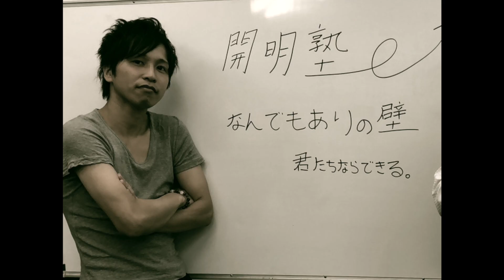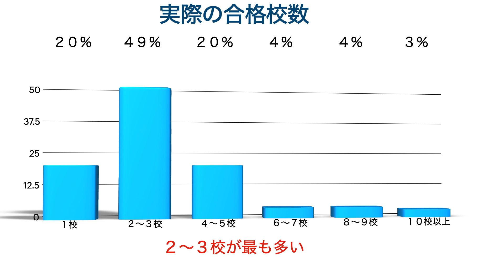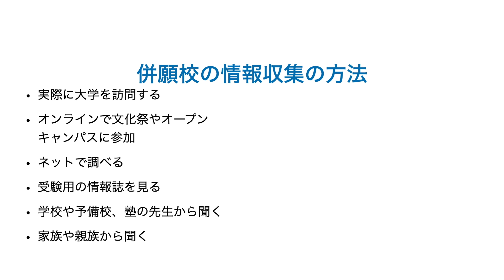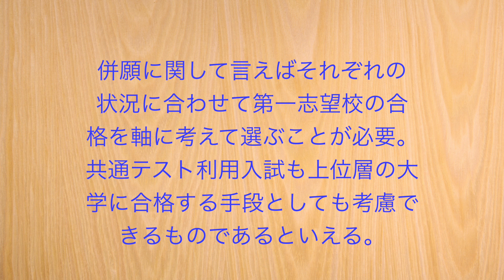【大学入試】併願校について（出願と合格状況等）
大学入試
併願校出願
合格状況、選ぶ基準、共通テスト利用、一般、出願校数など

いいね、コメントもよかったらお願いいたします。

進路、ボーダー、受験対策、定期テスト対策、高校選び、勉強の仕方等の悩み相談も受け付けます。

スタディプラス
やましー　で検索

仕事のご依頼、ご相談は下記までメールください。

やましー   Yamashi

塾講師として長年講師を務める。東大生、京大生をはじめ多数の合格者を各大学・高校・中学に合格させる。
自身は高校時代全国模試で５度１位になった経験あり。早稲田大学　政治経済学部出身